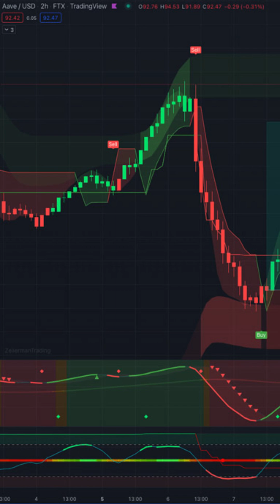Build a Trading Bot with Multiple TradingView Indicators - The Easy Way!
Are you looking to automate your trading strategies without writing any code? In this 1-minute I show you how to build a TradingView bot using multiple indicators. By following my step-by-step demonstration, you can create alerts for buy and sell conditions and group them together to create your own custom trading bot. With TOMMYBOTS, you can streamline your trades and optimize your own trading strategies. Don't miss out on this quick and informative video!